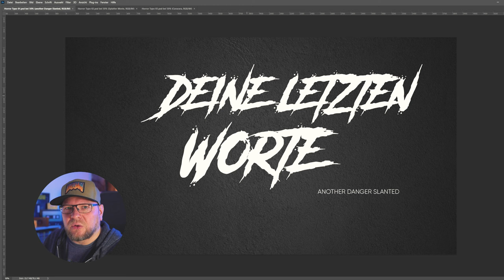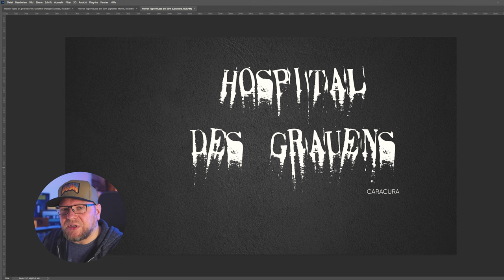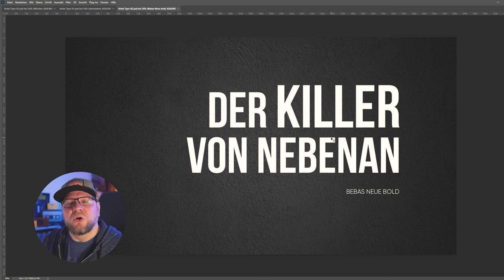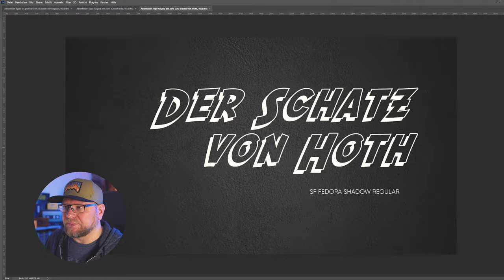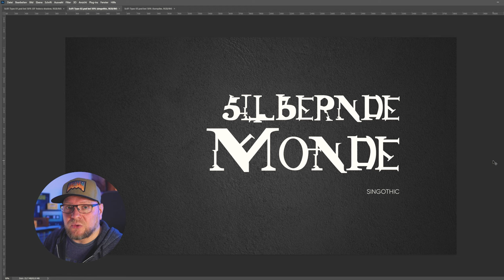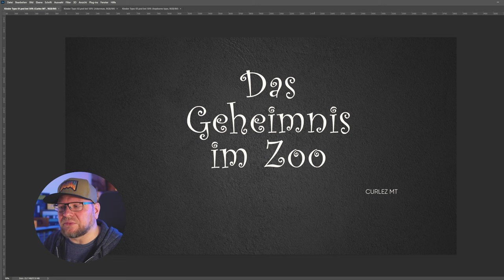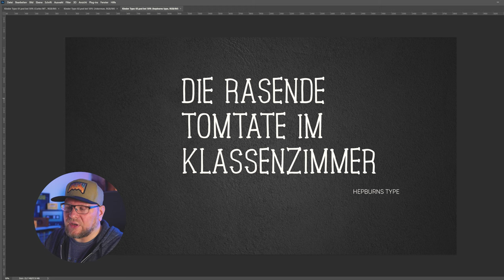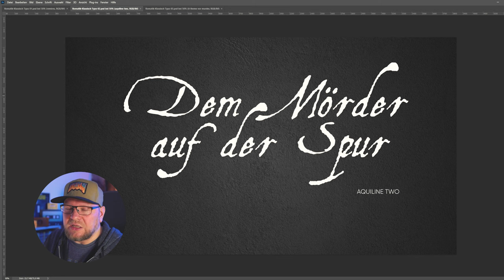Die perfekte SCHRIFT für dein Hörspiel-Cover!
Typografie? Nie gehört? In diesem Video erkläre ich die Grundlagen der Typografie (allgemein Schriften) und welche Schriften eignen sich besonders für eure Hörspiel-Cover.

MeinOhrenkino ist ein nicht-kommerzielles Hörspiel-Projekt und Hörspiel-Label von Daniel Schiepe. Das gesamte Ensemble arbeitet ausschließlich ehrenamtlich und aus Leidenschaft an diesem Projekt.